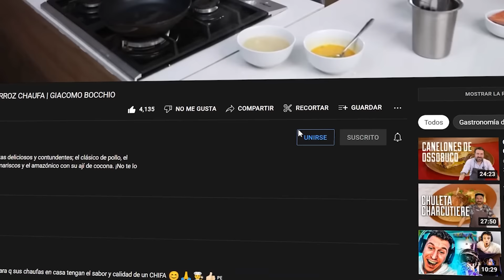TE ENSEÑO A PREPARAR SOPA CRIOLLA | GIACOMO BOCCHIO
Hoy tenemos una sopa criolla hecha con un aderezo super potente, cuadril y el fondo de res del que siempre les hablo. No se lo pueden perder!